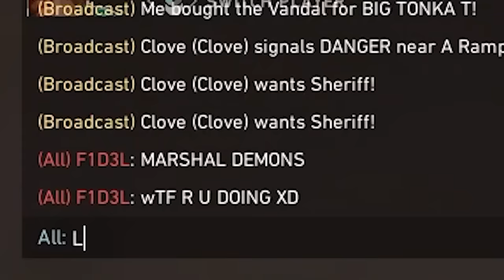I got the most Unbelievable Night Market...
My Night Market is unbelievably bad... they need to change these to have at least 1 skin we want...